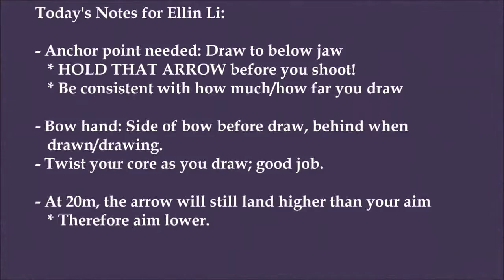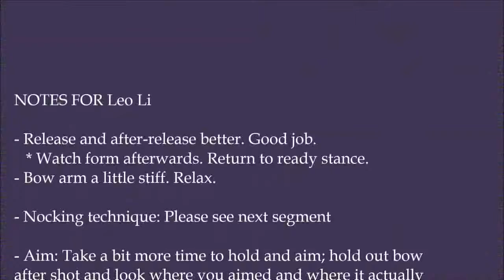Archery Form, 2015-05-05